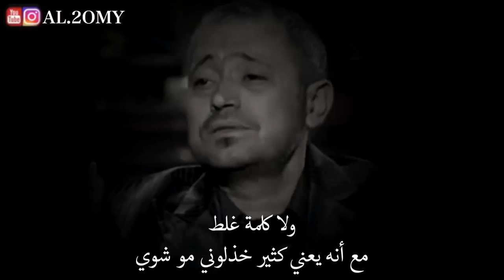جورج وسوف _ مافي وفا